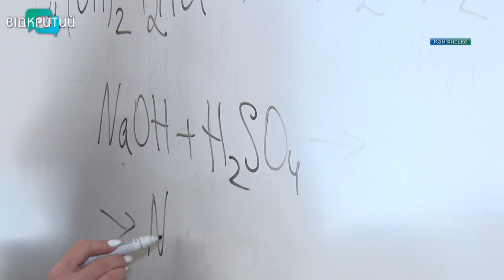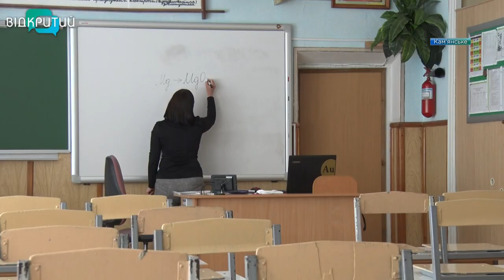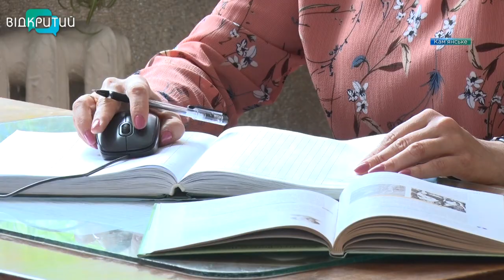Як завершується навчальний рік в Камянському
Завершення навчального року дистанційно. Як і всі українські школярі, учні Кам’янського, вже не повернуться за парти. Складати іспити, писати підсумкові контрольні вони будуть дистанційно. Так само, онлайн готуватимуться до ЗНО і 1155 цьогорічних випускників міста. Як проходить навчання і які плюси та мінуси бачать педагоги і школярів у такій науці – дивіться далі у сюжеті.